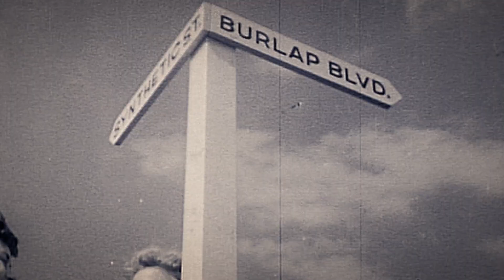Operation California: Hiding US Factories During World War II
Step back in time in this clip from 'Deception: WWII' and witness the remarkable story of Operation California . Join us as we uncover the ingenious plan to camouflage American air bases and factories, protecting them from potential Japanese attacks. Explore the creativity and artistry behind the construction of vast decoy neighbourhoods. Discover how this deception allowed aircraft production to continue uninterrupted, making the United States the "arsenal of democracy."

Join now and get a free 7-day trial
(AUS/NZ only)